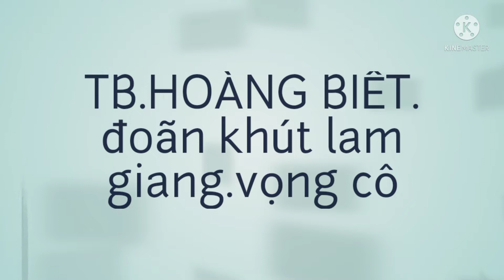Tb. HOÀNG BIẾT.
dũngđờntv là kênh văn nghệ giải trị, nếu có gì không phù hợp mong anh chị thông cảm. mong Anh Chị Đăng ký kênh và chia sẻ video giúp mình nhé.xin chân thành cảm ơn.